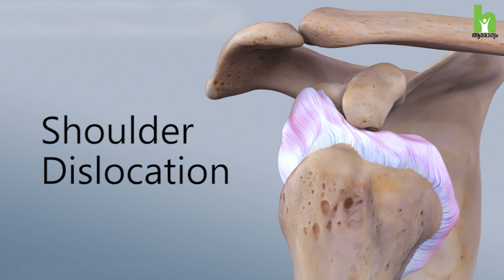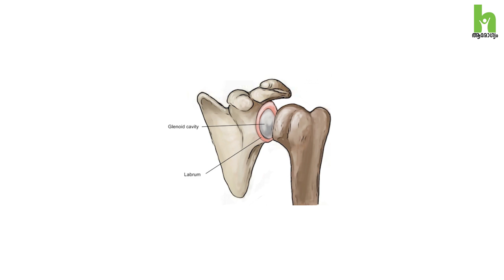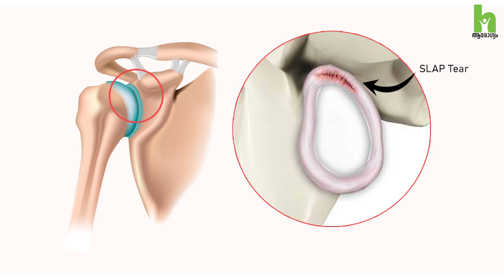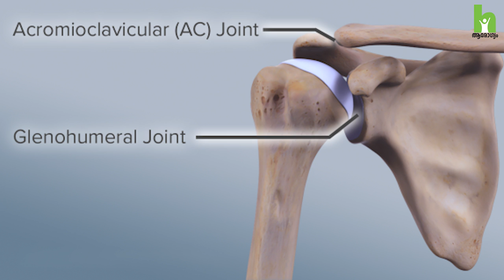തോളിന്റെ കുഴ തെന്നൽ മാറ്റിയെടുക്കാം | Shoulder Dislocation Malayalam | Arogyam | Aster Medcity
ഇന്ന് പല ആളുകളും നേരിടുന്ന പ്രശ്‌നമാണ് തോളിന്റെ കുഴ തെന്നൽ(Shoulder Dislocation) . തോളിന്റെ കുഴ തെന്നൽ എങ്ങനെ മാറ്റിയെടുക്കാം. കൊച്ചി ആസ്റ്റർ മെഡ്സിറ്റിയിലെ ഡോ: ബോബി ജേക്കബ് (Senior Consultant Orthopaedic Surgeon | Aster Medcity) സംസാരിക്കുന്നു.

A dislocated shoulder is an injury in which your upper arm bone pops out of the cup-shaped socket that's part of your shoulder blade. The shoulder is the body's most mobile joint, which makes it susceptible to dislocation. If you suspect a dislocated shoulder, seek prompt medical attention